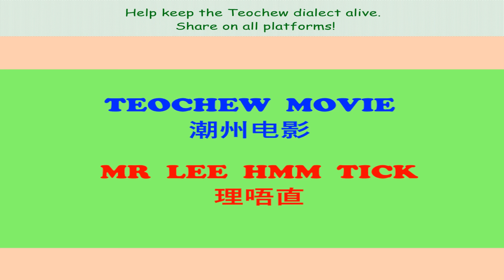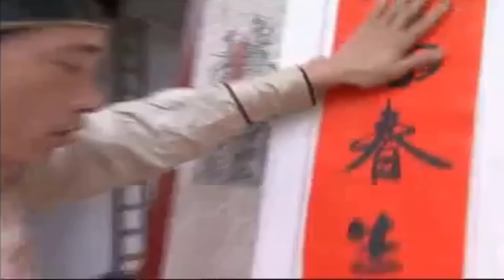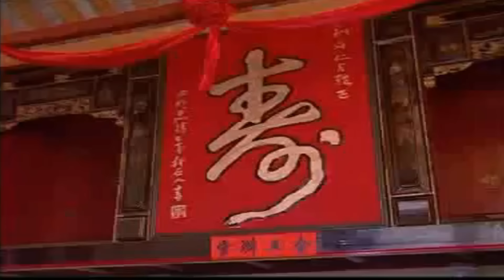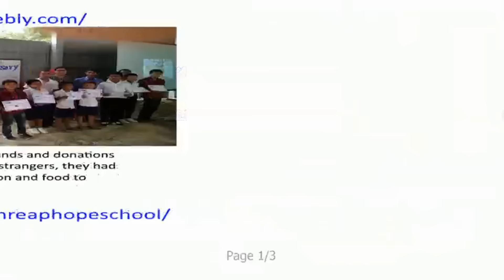Teochew Movie - Mr Lee Hmm Tick (潮州电影 - 理唔直)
'Lee Hmm Tick', used as the name of a man in this movie, in Teochew means 'can't get things settled'.